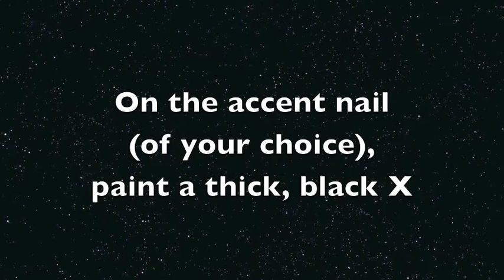Nail Art: Off The Track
Sorry I've been MIA! I got a new MacBook Pro for Christmas, so I hope to use it's awesome iMovie to make better videos! =)

This design is inspired by my sister's winterguard show this season. It's called Off The Track and has a train theme.